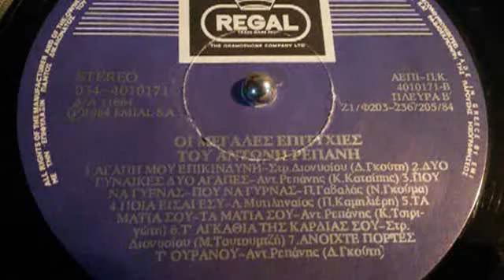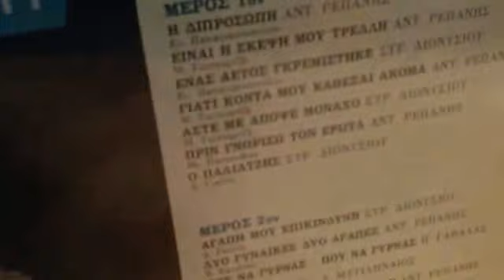ΤΑ ΜΑΤΙΑ ΣΟΥ ΤΑ ΜΑΤΙΑ ΣΟΥ ΑΝΤ ΡΕΠΑΝΗΣ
33ΑΡΙ ΓΙΑ ΟΛΟΥΣ ΤΟΥΣ ΦΙΛΟΥΣ! (ΜΕΣΑ ΣΤΟ ΒΙΝΤΕΟ ΥΠΑΡΧΕΙ ΤΟ ΕΞΟΦΥΛΟ ΤΟΥ ΔΙΣΚΟΥ). ΣΤΕΡΕΟ!